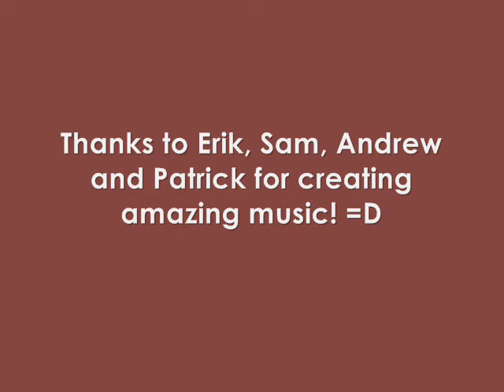the Speedbumps-Potato Famine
More great music from the Speedbumps! (again, this isn't the whole song, and sorry about the terrible video quality/lack of lighting)
Potato Famine is from their Apple Tree album
More about the Speedbumps: